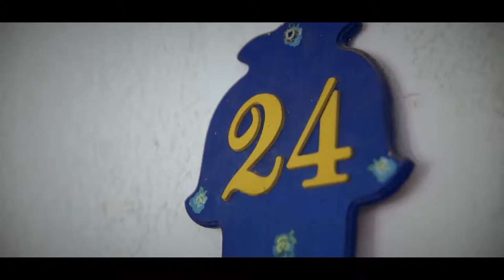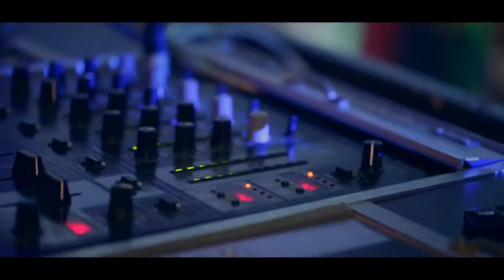עופרי וזוהר קליפ חתונה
photo by: Omer Shapira Photographer-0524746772
עומר שפירא-צילום אירועים